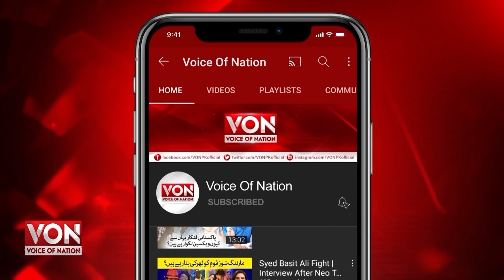Karachi Red Line BRTS Work In Progress | Red line BRTS Update | Development Work in Karachi